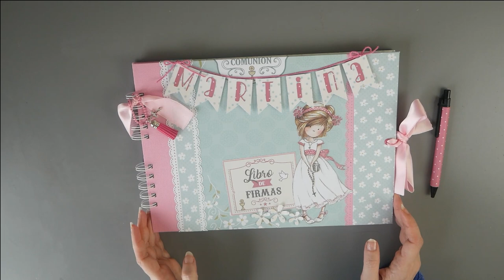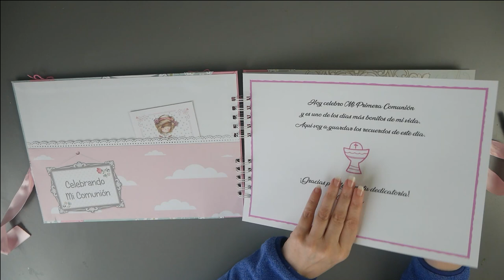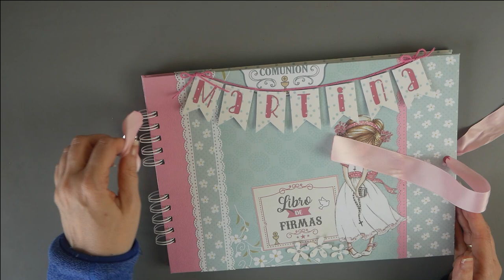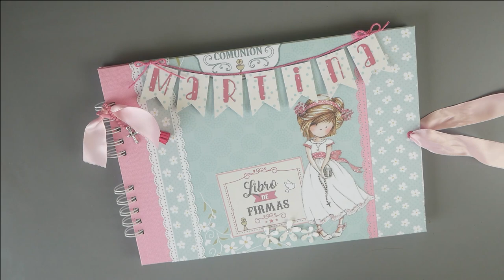Libro de firmas comunión Martina